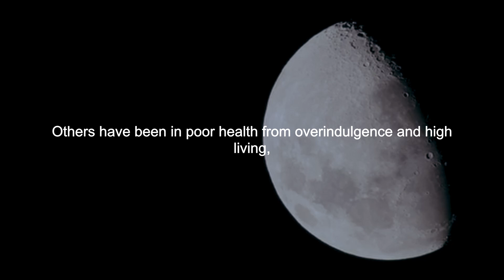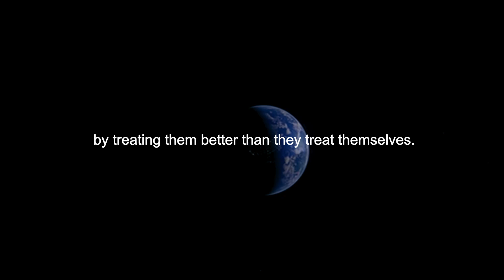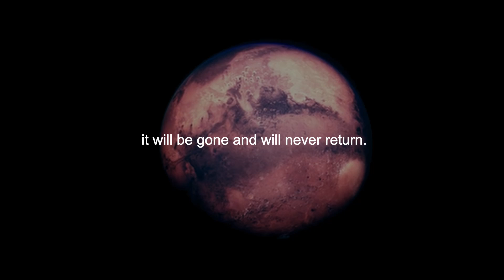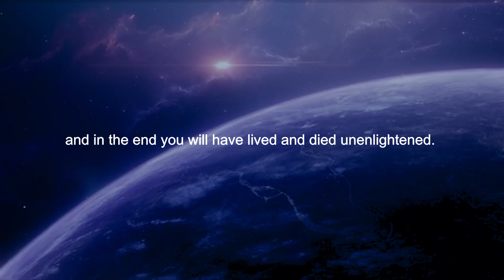Stoicism: PHILOSOPHICAL QUOTES BUILD LASTING DISCIPLINE (stoic discipline)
Item ID:                         GF75Q96
Registered Project Name:         MIND MOTIVATION COACHING
License Date:                    September 5th, 2023